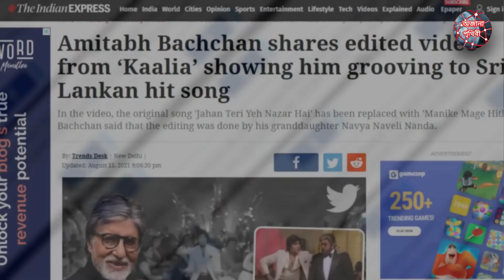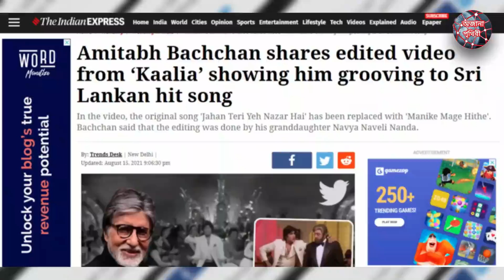ভাইরাল এই গায়িকা সম্পূর্কে আপনি কতটুটু জানেন ? | Manike Mage Hithe | Yohani | Satheeshan